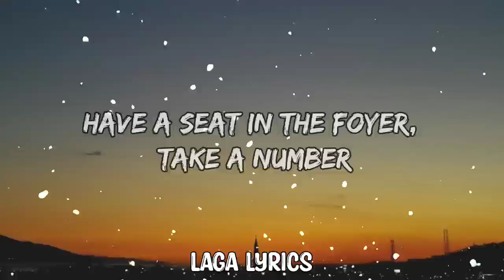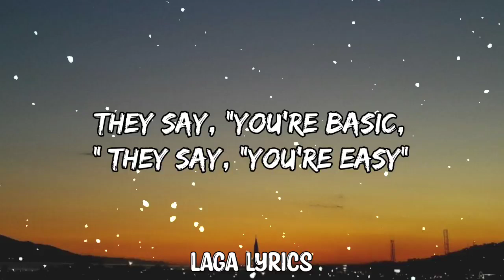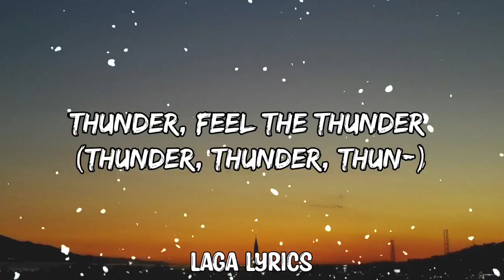Imagine Dragons - Thunder (Lyrics)